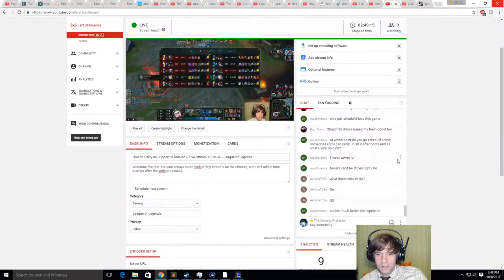How to Carry as Alistar #12 -- Only Support to Diamond Series -- League of Legends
Welcome friends!  Come learn how to carry in ranked as Alistar support in Season 6.
See below for my Rune Page:
Red = 9x armor
Yellow = 3x mana regen, 6x health
Blue = 6x mr, 3x mana regen
Quint = 2x movespeed, 1x armor